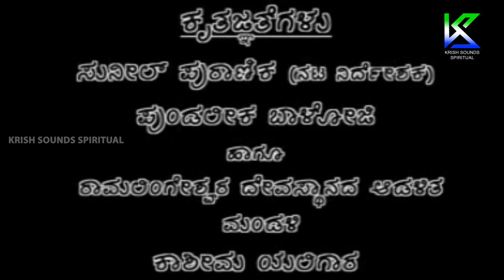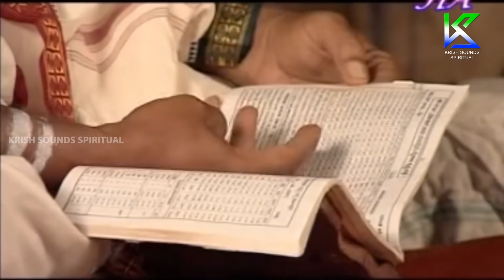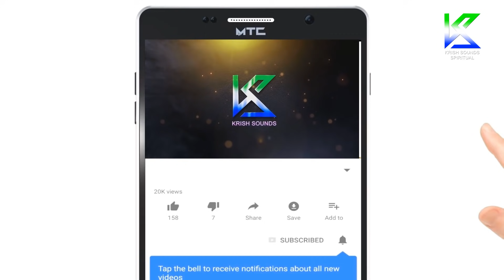ಆದಿಶಕ್ತಿ _ಹುಲಿಗೆಮ್ಮ_ ಕನ್ನಡ_ ಚಲನಚಿತ್ರ | Adishakthi huligemma Kannada Kannada Movie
ಆದಿಶಕ್ತಿ ಹುಲಿಗೆಮ್ಮ ಕನ್ನಡ ಚಲನಚಿತ್ರ

Staring:
Sunil Puranik,
Pundalik Baloji,
Shekhar Channappa Hugar,
Rudrappa Shindhe,
Prakash Shindhe,
Anil Pujar,

Director : Baba Saheb C Kambale,
Producer : Krish Sounds Spiritual

ಸುನಿಲ್ ಪುರಾಣಿಕ್,
ಪುಂಡಾಲಿಕ್ ಬಲೋಜಿ,
ಶೇಖರ್ ಚನ್ನಪ್ಪ ಶುಗರ್,
ರುದ್ರಪ್ಪ ಶಿಂಧೆ,
ಪ್ರಕಾಶ್ ಶಿಂಧೆ,
ಅನಿಲ್ ಪೂಜರ್,

ಸಂಗೀತ: ಜಕೀರ್ ಸದಾಫ್,
ನಿರ್ದೇಶಕ: ಬಾಬಾ ಸಾಹೇಬ್ ಸಿ ಕಂಬಲೆ,